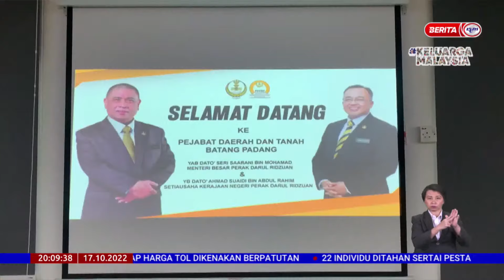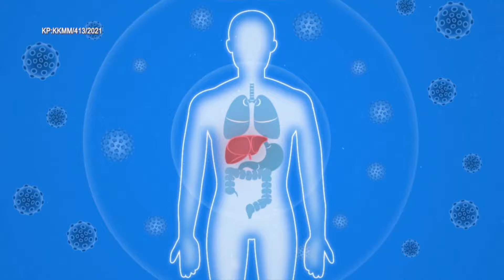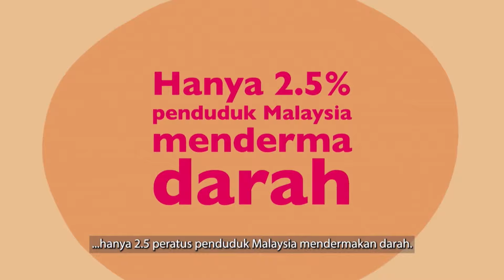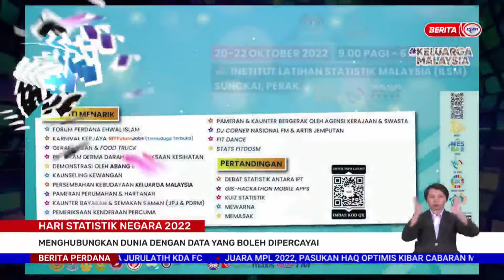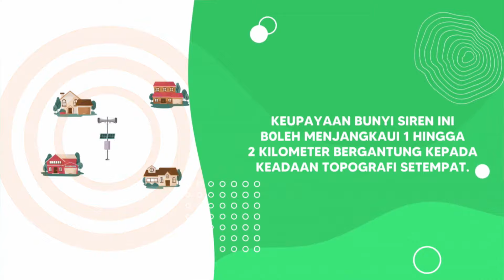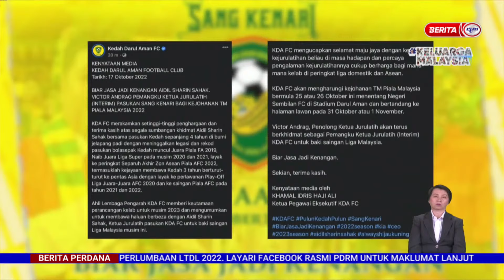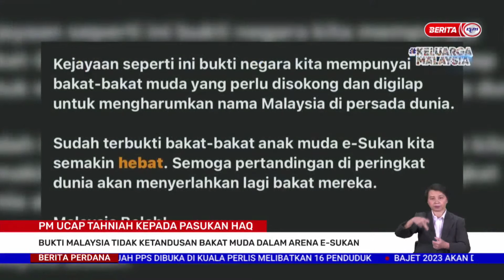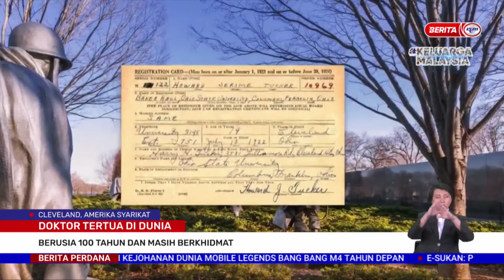17 OKT 2022-BERITA PERDANA BERITA PENUH